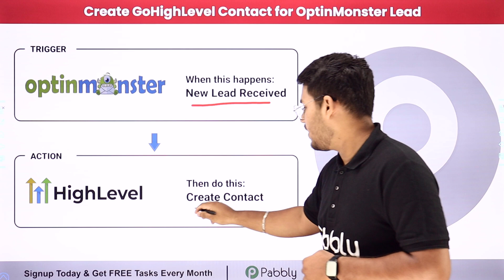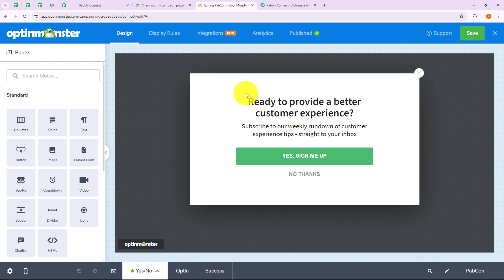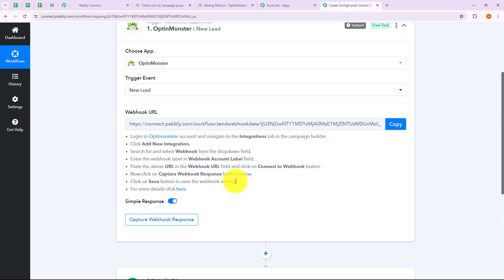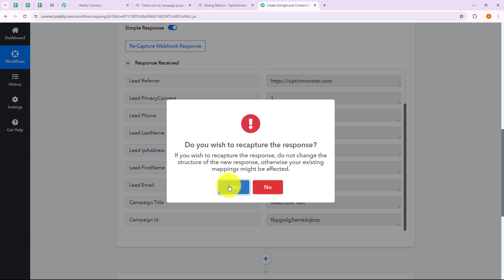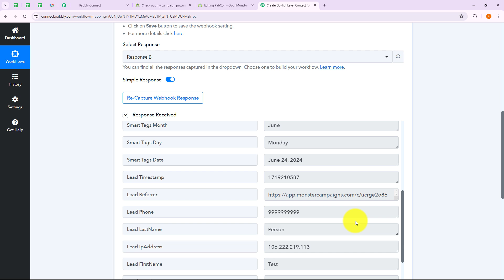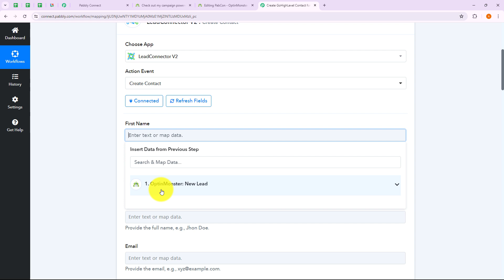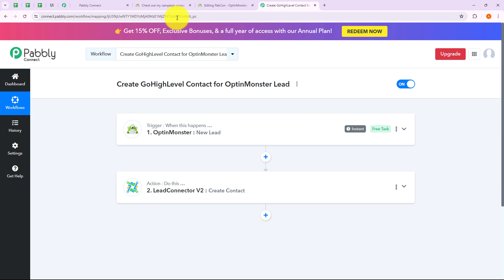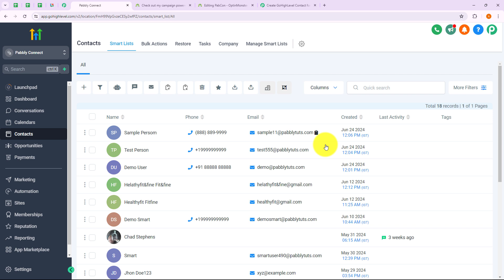How to Create GoHighLevel Contact for OptinMonster Lead (in Hindi)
🔍 What You'll Discover:

OptinMonster Integration: Learn how to capture lead data from your OptinMonster campaigns for efficient contact management.
GoHighLevel Automation: Explore the dynamic integration with GoHighLevel to automatically create new contacts from OptinMonster lead information.
Pabbly Connect Magic: Witness the magic of Pabbly Connect as it bridges the gap between OptinMonster and GoHighLevel.
🤔 FAQs Covered in this Video:

✅ Create GoHighLevel Contact from OptinMonster Leads
✅ Automate OptinMonster to GoHighLevel Data Entry
✅ Pabbly Connect and OptinMonster-GoHighLevel Integration Guide
✅ Enhance Contact Management with Pabbly Connect
✅ Streamline Your Workflow with Automated Lead Syncing

1. Automation: Pabbly Connect offers automation capabilities that can help you automate mundane and repetitive tasks. This allows you to save time, money and resources.

2. Integration: Pabbly Connect provides a wide range of integrations so that you can connect different web services with each other. This helps you to create smarter workflow processes and make your business more efficient.

3. Security: Pabbly Connect takes security seriously and provides an industry-standard security system to protect your data and applications.

4. Scalability: Pabbly Connect is highly scalable and allows you to easily add new applications and services to your workflow.

 5. Cost-effective: Pabbly Connect is cost-effective and provides plans for different business sizes.